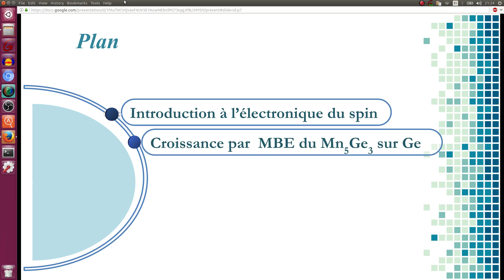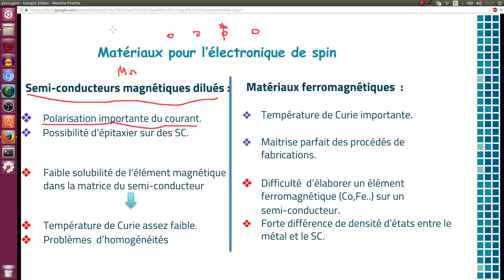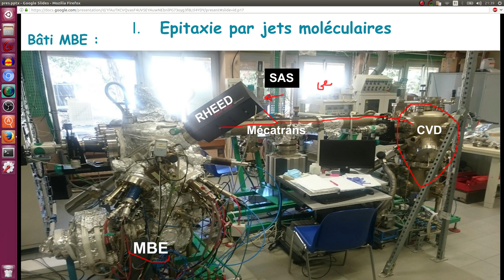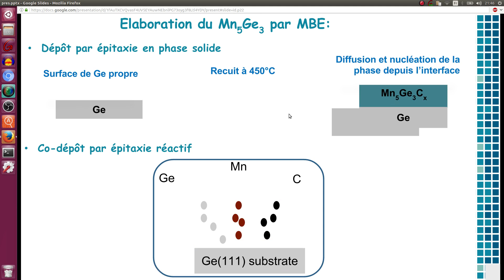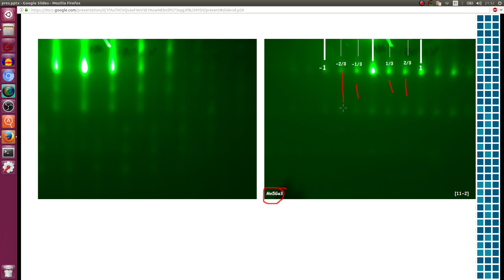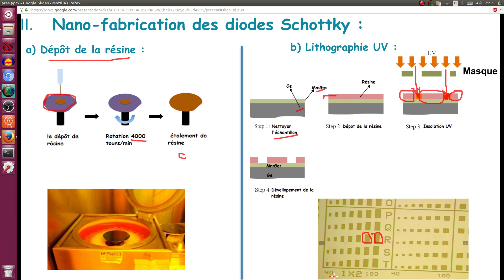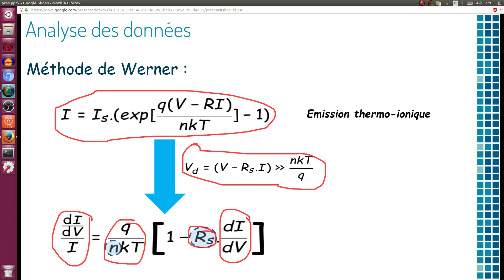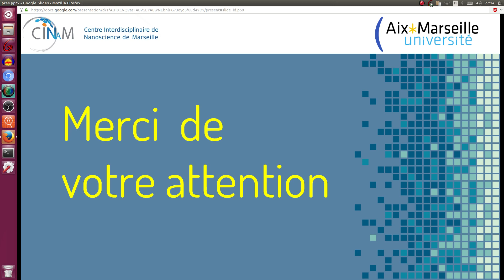épitaxie par MBE d'un métal pour des applications en spintronique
technique de caractérisation,diode schottky, RHEED, AFM, microscopie, électronique de spin, méthode de werner, matlab, analyse des données, MBE, épitaxie par jets moléculaires, méthode de croissance, mode de croissance